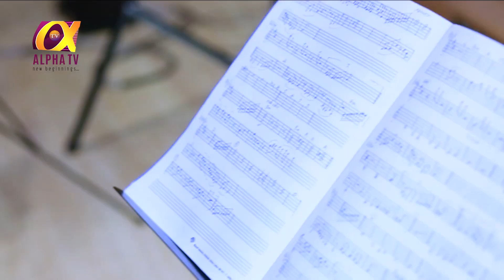Alpha TV Malayalam